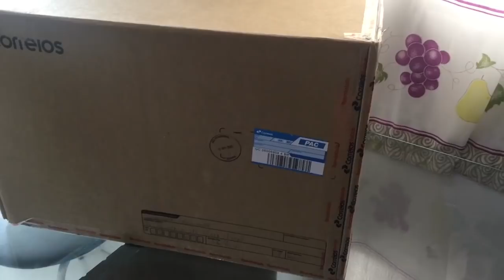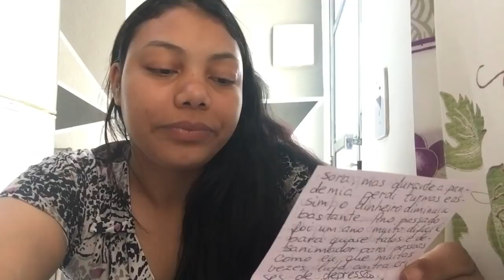OLHA ISSO😱 RECEBI UMA CAIXA ENORME CHEIO DE MIMOS PARA A MINHA COZINHA 😍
🌻COMPARTILHA